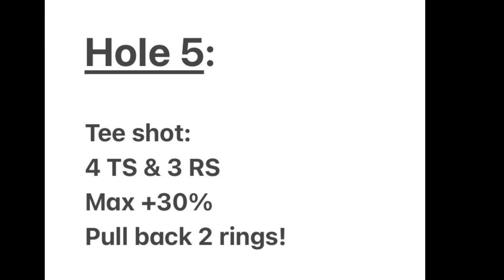Hole 5 - EXPERT - Qualifying Round - Christmas Down Under Tournament | Golf Clash Tips Guide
In this video, we bring you another play-through guide for EXPERT DIVISION in the Christmas Down Under Tournament. We’re tackling the tournament winds of the QUALIFYING ROUND.

💥 WANT BONUS CONTENT? 💥
Our channel membership scheme offers you exclusive tournament live streams, vlogs, behind the scenes videos, specials, early access to channel content, and much more. Plus you get to use our Golf Clash-inspired emojis in the live stream chats. Oh, and you’ll also be invited to join our exclusive Facebook chat!

🌐 COMMUNITY SUPPORT? 🌐
Join our FREE Facebook Group and have instant access to support from fellow players of the game including BK himself. Our great members often share free tournament guides, shots, and tips. Plus you can share your own content. The group also features BK’s exclusive LIVE LOUNGE series.

QUICK LINKS